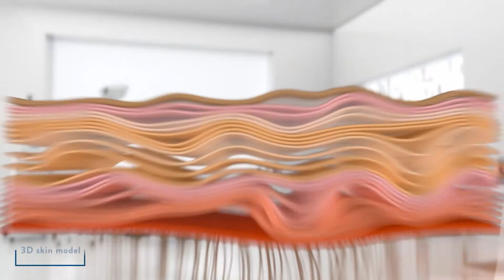CETAPHIL 2022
Film de présentation des effets anti-âge de la nouvelle gamme CETAPHIL 2022 sur les peaux sensibles.
Prod: ZORBA GROUP
Réal: Eric Rebut
3D&Motion Design: DIGITEYES